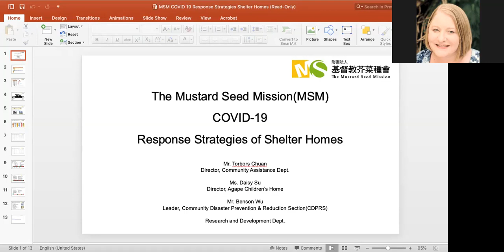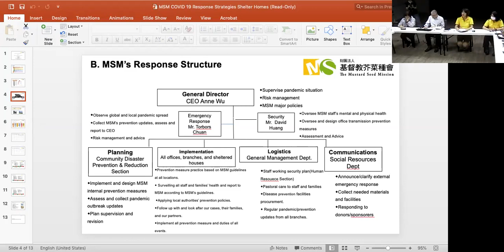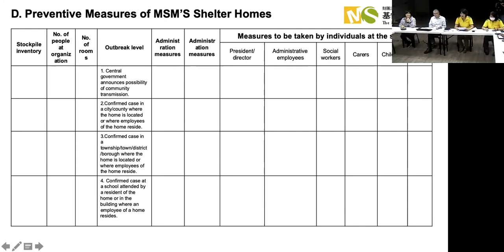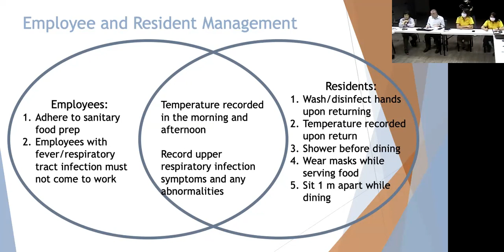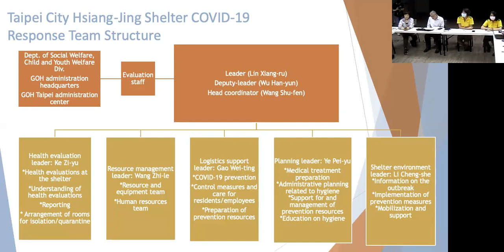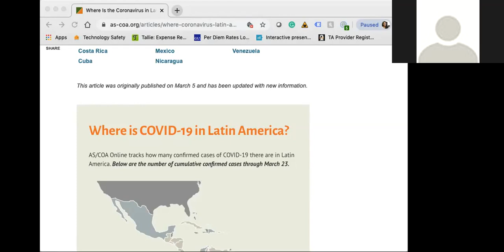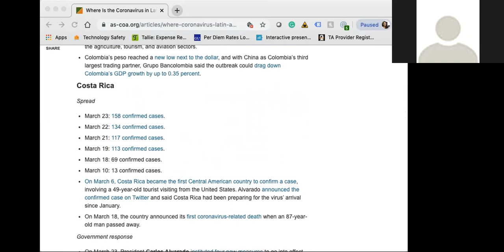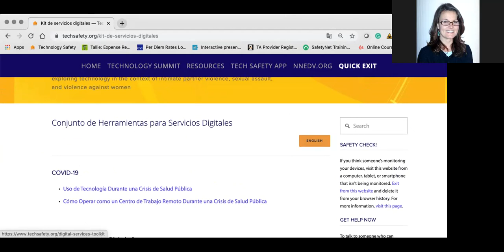Coronavirus and women’s shelters: Planning, preparation and response to the COVID-19 pandemic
The Global Network of Women’s Shelters (GNWS) and Asian Network of Women's Shelters jointly organized a webinar on “Coronavirus and women’s shelters: Planning, preparation and response to the COVID-19 pandemic” on Wednesday, March 25, 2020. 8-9:30PM Taiwan time (8-9:30AM Eastern Time US & Canada)

The rapid spread of coronavirus/COVID-19 has created an unprecedented humanitarian crisis around the world. As with most disasters, women and girls are likely to be disproportionately affected.

The outbreak presents huge challenges for shelters in terms of safety and training for staff, protection of clients, measures to contain an outbreak within a facility, helping staff work remotely while still supporting victims, and ensuring adequate resources are in place. In addition, as families are encouraged or forced to stay at home, women and children who are vulnerable to domestic abuse will be at greater risk.

In this webinar, we invited shelter organizations from Taiwan and other countries around the world to share best practices and current developments in the battle against COVID-19. Topics of discussion included:

shelter health and safety guidelines,
response principles and control measures,
experiences from other epidemic situations,
use of technology,
how to help shelter staff work from home,
strategies to deal with city, state or national lockdowns,
protecting client confidentiality,
advice for other GBV prevention programs

Taiwan, Singapore and Hong Kong have been praised for their efforts to curtail the spread of coronavirus. Some have attributed this success to lessons learned from the SARS outbreak in 2003. While the current crisis is far from over, there may be experiences from Asia that could be of benefit to other parts of the world.

The goals of this webinar was to share information on disease control policies of shelter organizations, provide support and solidarity to front-line staff already working in difficult circumstances, and highlight areas of concern that may have been overlooked by policymakers.

Speakers:
Ni Hsin, Mustard Seed Mission (MSM), Taiwan
Anthony Carlisle, The Garden of Hope Foundation (GOH), Taiwan
Chi Hui-Jung, Global Network of Women’s Shelters
Cindy Southworth & Erica Olsen, National Network to End Domestic Violence (NNEDV), USA
Marcella Pirrone, D.i.Re, Italy
Margaret Augerinos, Center for Non-Violence, Australia
Fatima Outaleb, UAF Shelter, Morocco
Margarita Guille, Red Interamericana de Refugios, Mexico
Maria Munir, AWSAD, Ethiopia